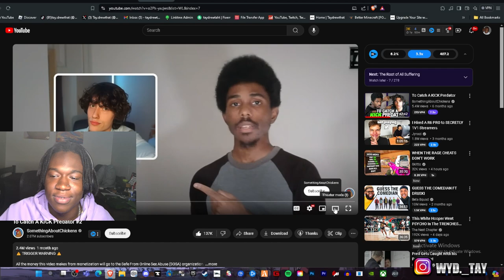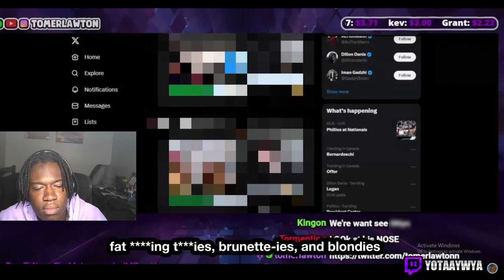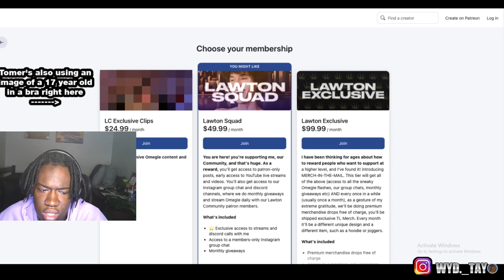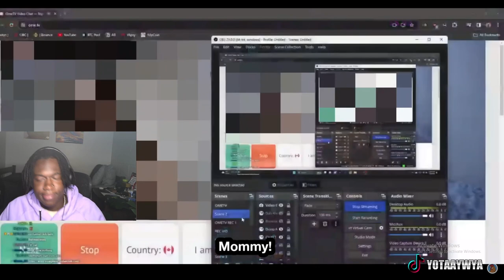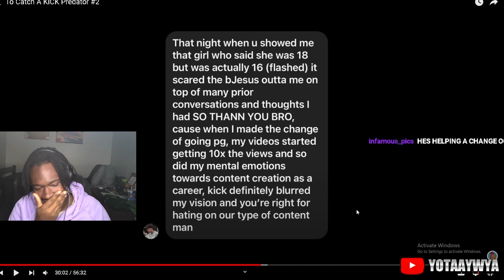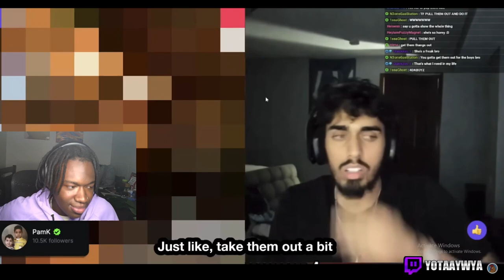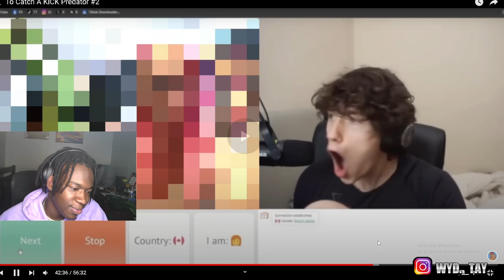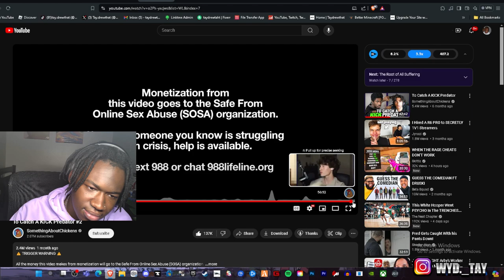TomerLawton is the MOST DEMENTED STREAMER EVER...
Hey! Thanks for checking out my video. In this video I react to one of the most disgusting demented streamers TomerLawton...
00:00 Intro
02:36 Reaction
1:19:26 Outro

*Ipad pro
PhotoShop
*Apple Pencil
*Procreate